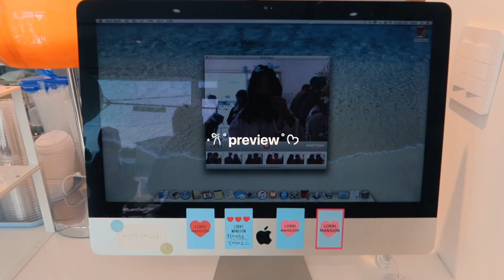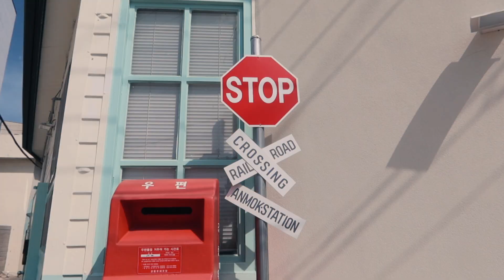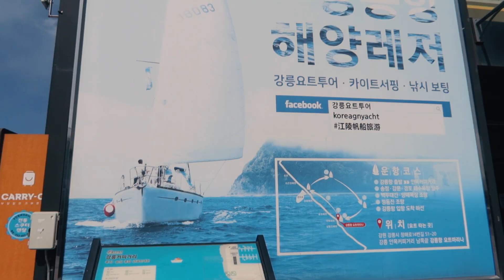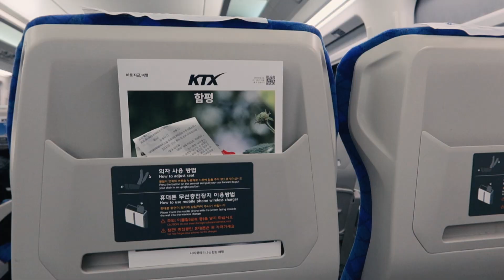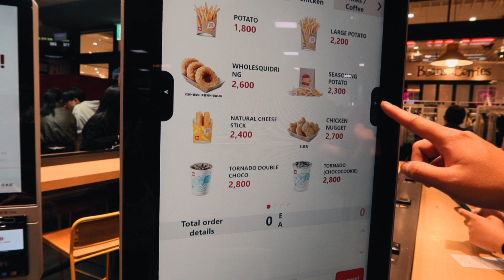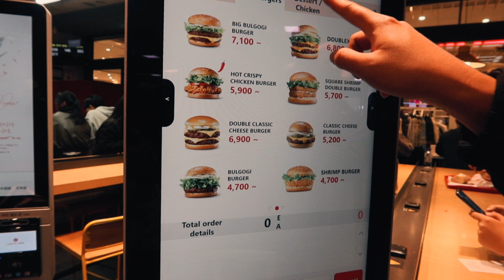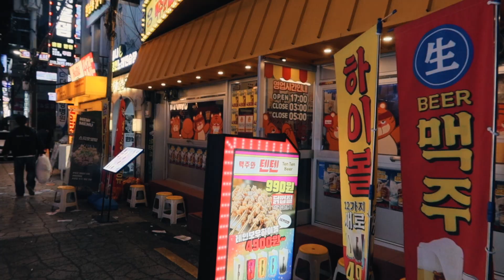Korea Vlog | Reset with Me, Day Trip to Gangneung, Shopping Haul, Healing Days at the Beach 🌊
Spend a day with me in a beach town in Gangneung, Korea. A weekend getaway is essential for busy days. Wishing you a great balance between life and travel! Hope you enjoy this video.

Xoxo,
Tamsin

◡̈ Faq:
camera: canon g7x3